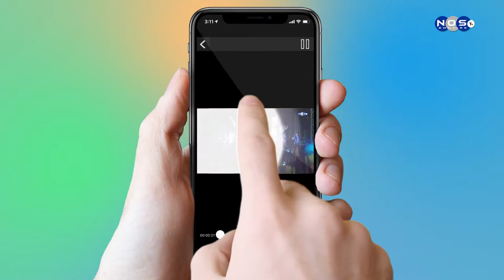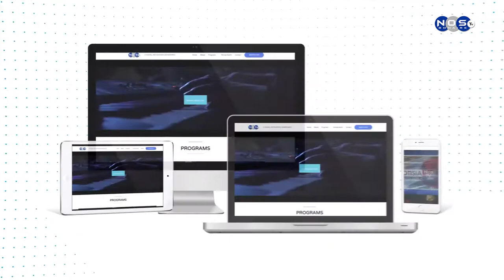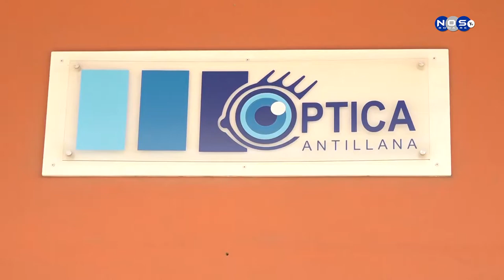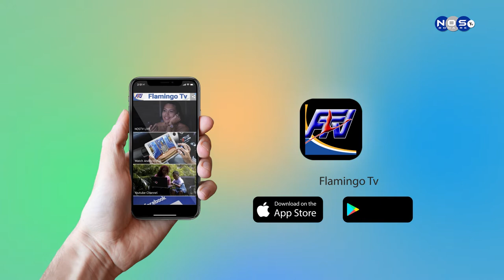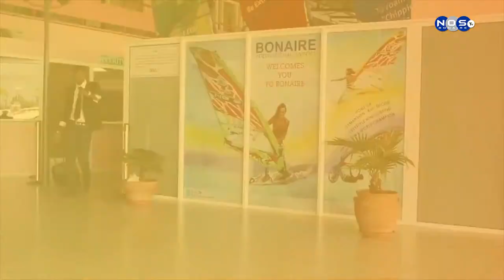Dale e Klave Episodio 23 - Raily Molina